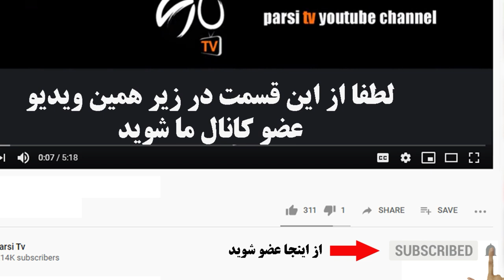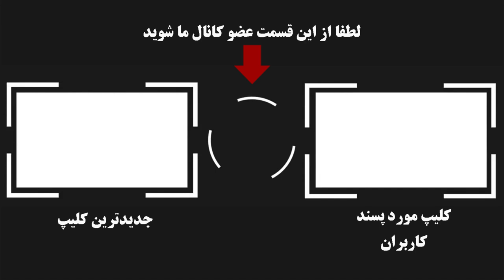گوهر خیراندیش : میخواستند با آمپول هوا منو در بیمارستان بکشند ! + بیوگرافی